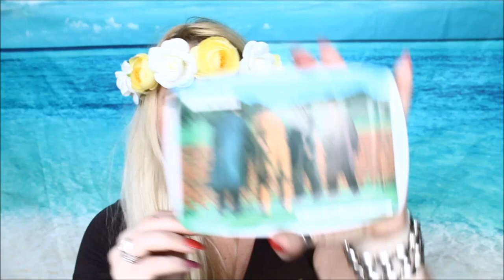Vintage Haul Beauty Haul Nyx, Anastasia Bverly Hills, Wycon